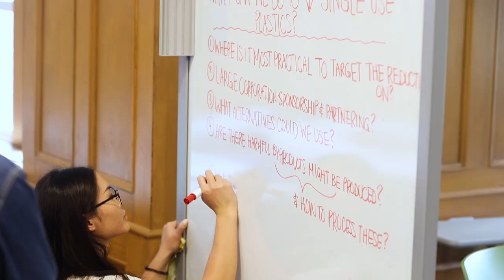Business As A Force For Good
The University of Guelph is pleased to announce the appointment of Dr. Lysa Porth as dean of the Gordon S. Lang School of Business and Economics, beginning Oct. 1.
Dr. Porth is associate dean of strategic partnerships and administration in the Asper School of Business at the University of Manitoba and the director and department head of the Actuarial Science Department in the school’s Warren Centre for Actuarial Studies.